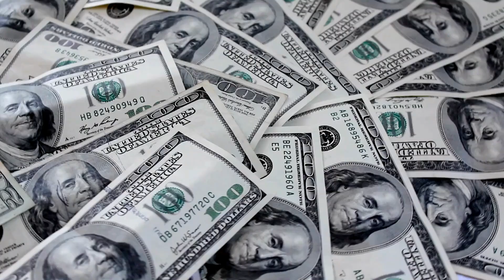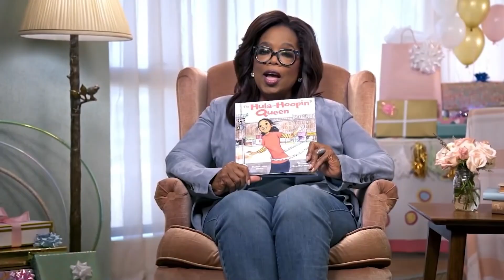Oprah Winfrey's Luxury Lifestyle and Net Worth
Prepare to be captivated as we delve into the opulent world of media magnate and philanthropist, Oprah Winfrey! 🌟 Join us on an exclusive journey as we uncover the finer details of Oprah's extravagant lifestyle, from her breathtaking residences to her glamorous vacations and high-end fashion choices.